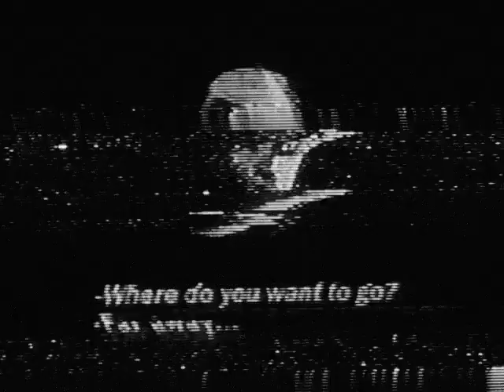Richazeta - Dark Mind (Official Audio)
A new song again with dark lofi genre. Just give a dark vibes.

Artist : Richazeta
Title : Dark Mind
Genre : LoFi, HipHop

I hope you like and enjoy to hear it.